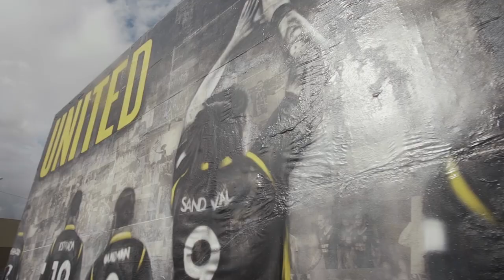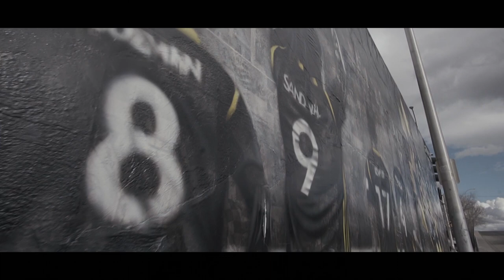Behind the Design: Noé Barnett Mural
HIs beautiful creation at 2nd and Coal, is sure to be a mecca for United fans,  for years to come. NB takes us into his connection with the team and his mural methodology.